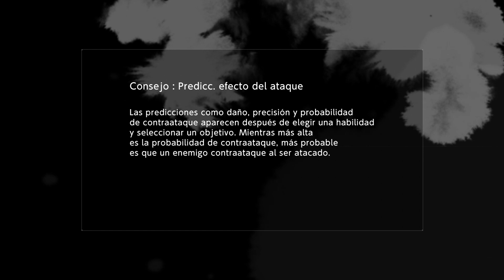Tentomon se une a la ciudad...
Bueno al equipo 😅